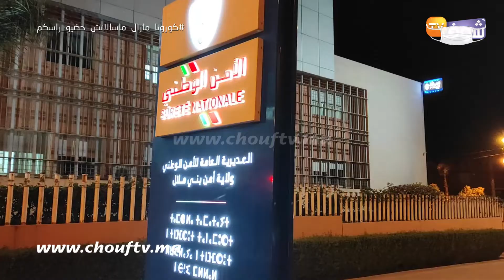بعد منع احتفالات البوناني..استنفار أمني كبير وبراجات بشوارع وأحياء بني ملال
رصدت شوف تيفي المجهودات التي قامت  بها المصالح الأمنية بمدينة بني ملال من أجل منع الاحتفالات برأس السنة.